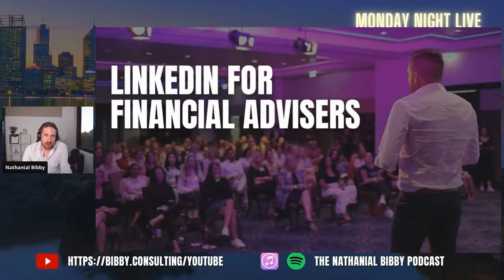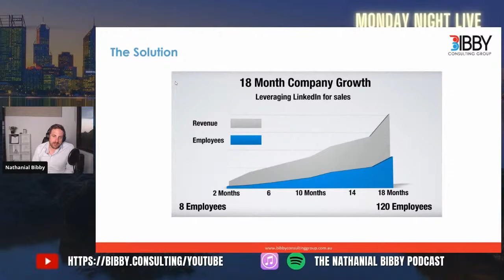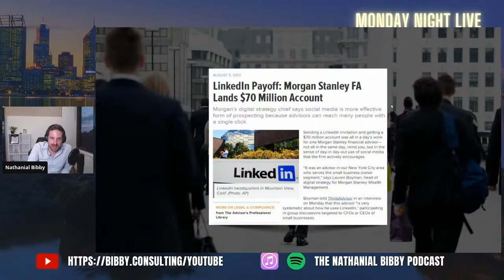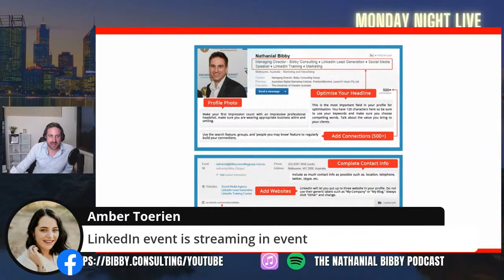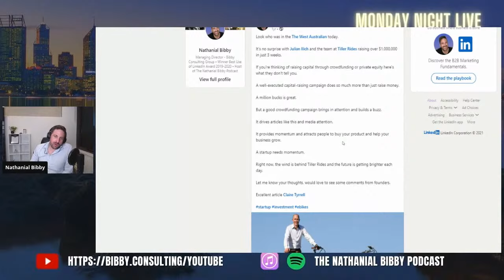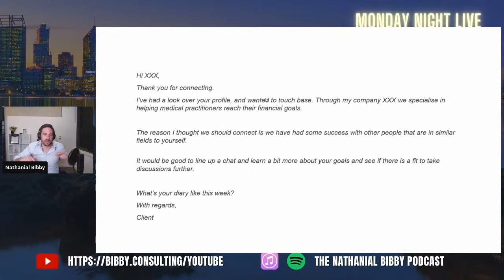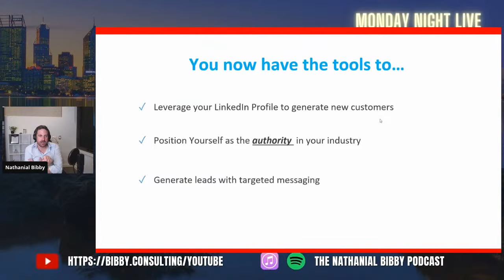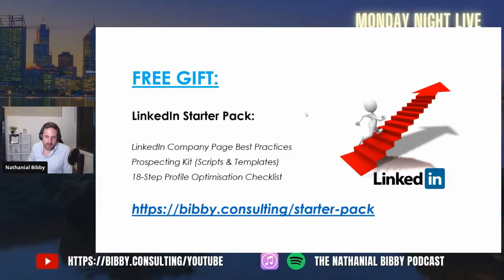LinkedIn for Financial Services: Lead Generation Secrets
If you're in the financial services industry and not already using LinkedIn to engage clients, this webinar could be a game-changer for your business, your sales and your brand.

You can expect a no-fluff workshop with practical systems you can use on LinkedIn to find, connect and engage your ideal clients.

If you want to turn your LinkedIn profile into a lead generation machine that grows your sales revenue and positions your brand as the industry leader then please register for this FREE value-packed training.